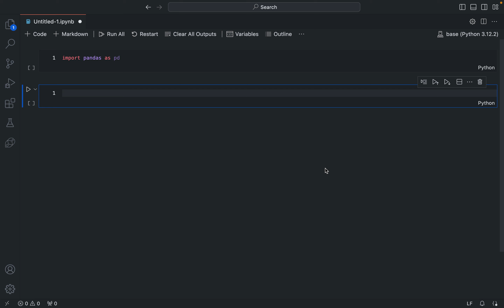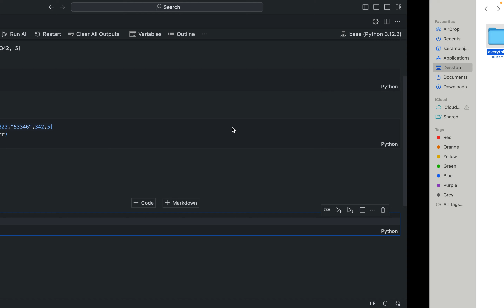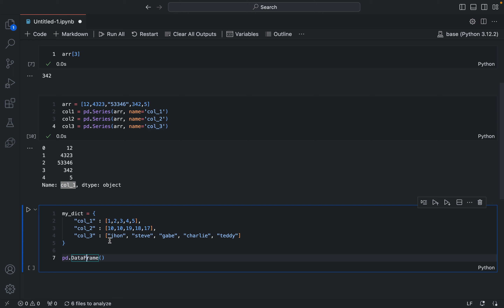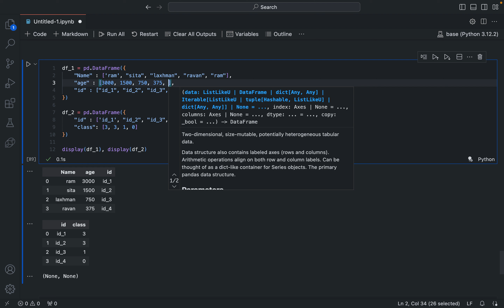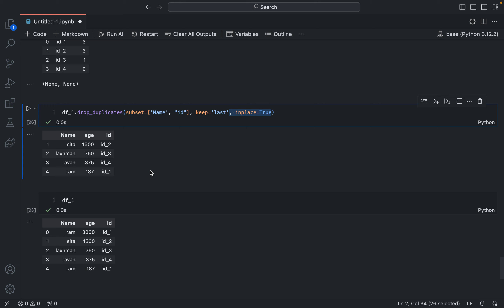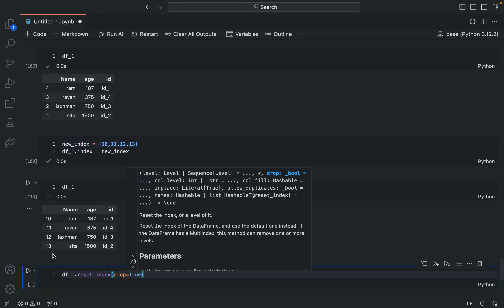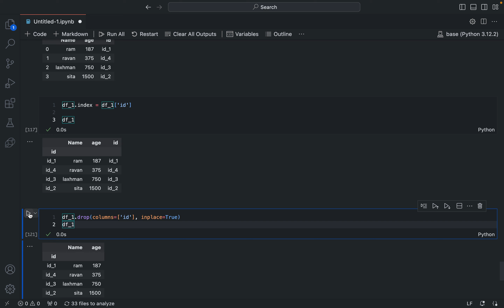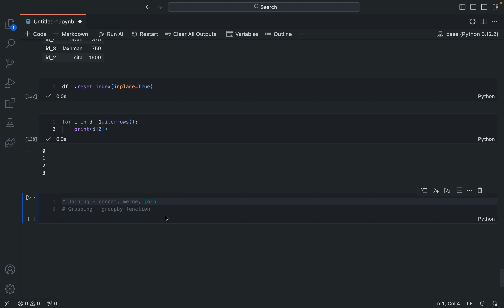Entire Pandas in 1 Hour || Quick Guide to Pandas Library || Python Learning Module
📘 About the Channel:
↪︎Hi, I'm Sai Ram, a data scientist passionate about teaching AI, Machine Learning, and NLP. I share practical projects, tutorials, and insights to help you build your portfolio, enhance job readiness, and find AI solutions for businesses.

📘 Roadmap for Freshers:
If you're just starting out, check out the roadmap for freshers. It will guide you through key steps in building a solid foundation in the tech field.

📘 Additional Learning Resources:
For detailed beginner tutorials on Python, SQL, OpenAI, Deep Learning, and more, visit this page: [Beginner Tutorials and Blogs]

📘 Timestamps:

0:00 - Introduction